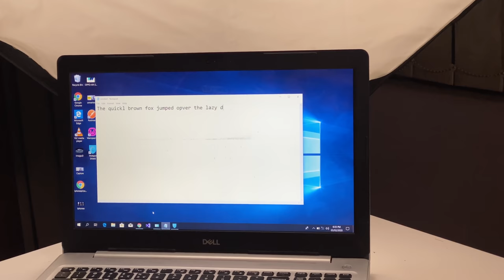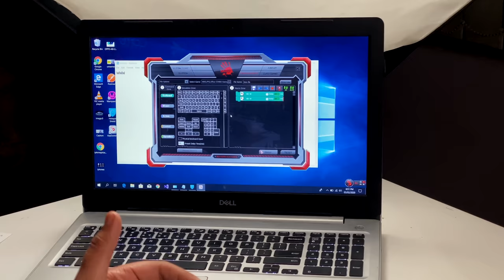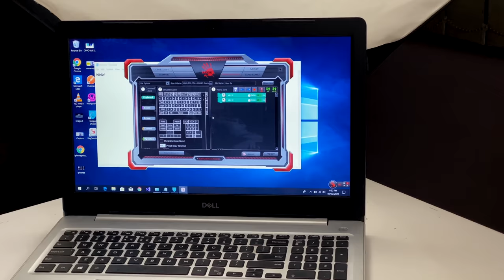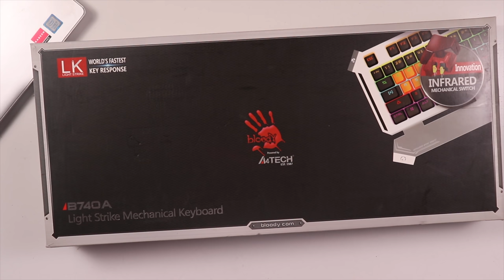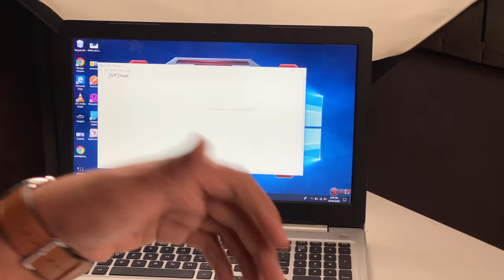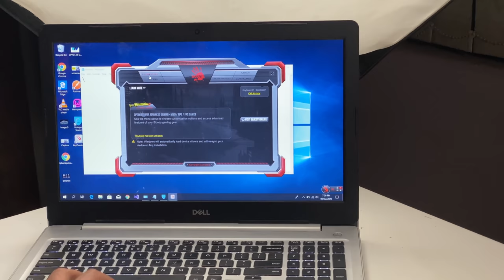Gaming KeyBoard Buying Guide In Pakistan 🔥🔥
in this video i will provide a comprehensive method to select the best gaming keyboard in pakistan. The Gaming keyboard market is a bit complicated for the new ones so i hope this helps.